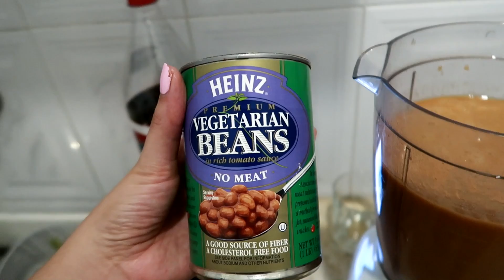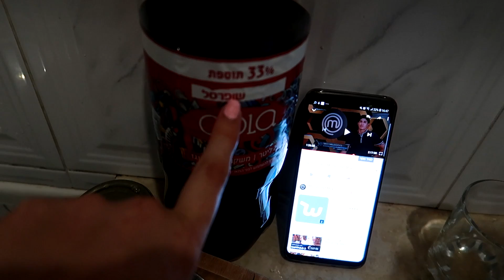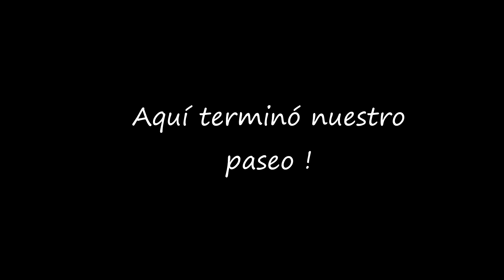ME ENGAÑARON ESTA VEZ Y CAÍ | AmuzkisVlogs ♡